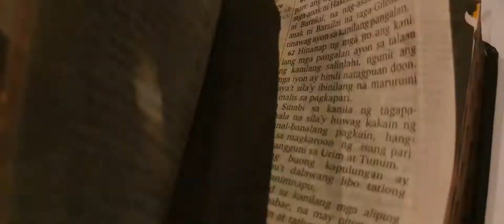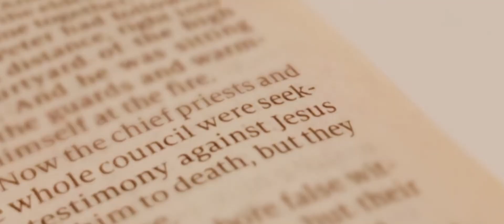ABOVE ALL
a Name above all names